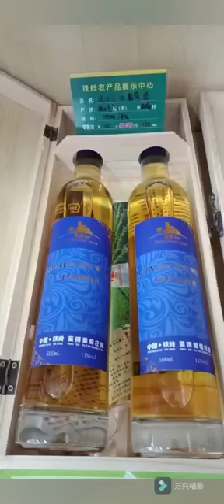The Vidal Icewine produced by Yingbona Vineyard.英博纳葡萄庄园生产的冰葡萄酒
Yingbona Vineyard. Tieling City. Liaoning Province. China.

中国. 辽宁省，铁岭市. 英博纳葡萄庄园